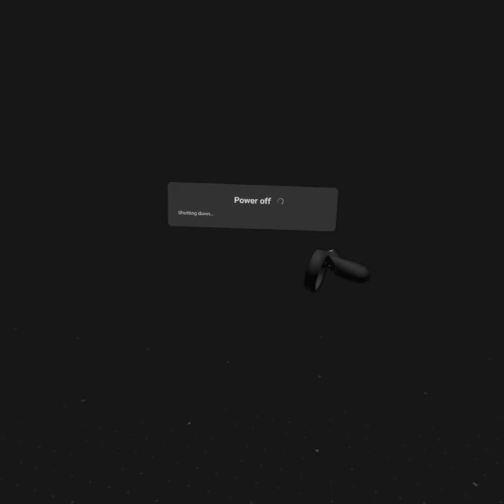Learning The Force in Vader Immortal Ep. 3